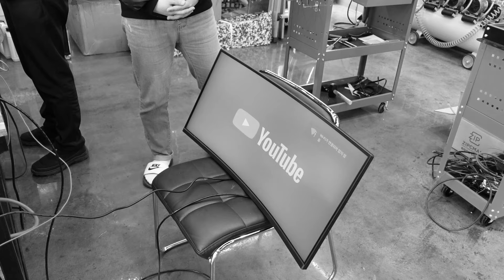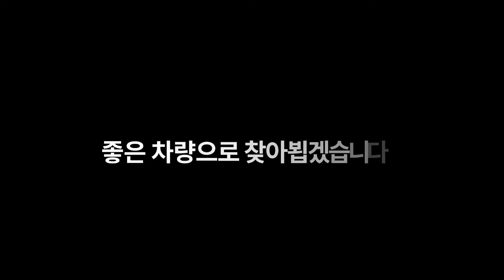늦어서 죄송합니다. 스타리무진 곧 찾아뵙겠습니다.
안녕하세요 스타리무진 대표 김민수입니다.

잘못된 업체선정으로 예정출시일보다 6개월가량 늦어졌습니다.
차량을 당장 판매하지 못해서 손실을 본 것도 사실이지만, 똑바로되지 못한  차량이 출고되서 그로인해 손실이 생겼다면 더 큰 타격을 입었을겁니다.
잘못된 업체 덕분에 많이배우는 계기가되었고, 제가 직접 작업에 참여해서 스타리무진을 만들었습니다.

스타리무진에 들어가는 볼트하나하나,전선하나하나 일일이 신경써서 만들었습니다. 그래서 그 어떤 업체보다 자신있게 말할 수 있습니다.
잘 만들었다고.

이제 다 왔습니다.

많은 카니발특장업체들의 차량들이 있지만 제품의 퀄리티와 내구성,품질성은 그 어떤차량이와도 자신있게 비교할 수 있습니다.

곧 완성된 스타리무진으로 찾아뵙겠습니다.

스타리무진 대표 김민수올림.

감사합니다.

제가 늘 마음에 새기는  문구중 하나입니다.
‘매일 아침 아프리카에선 가젤이 눈을 뜬다./그는 사자보다 더 빨리 달리지 못하면 죽으리란 것을 안다./매일 아침 사자 또한 눈을 뜬다./그 또한 가젤보다 빨리 달리지 못하면 굶어 죽으리라는 것을 안다./당신이 사자이건 가젤이건 상관없이/아침에 눈을 뜨면 당신은 질주해야 한다.’

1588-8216